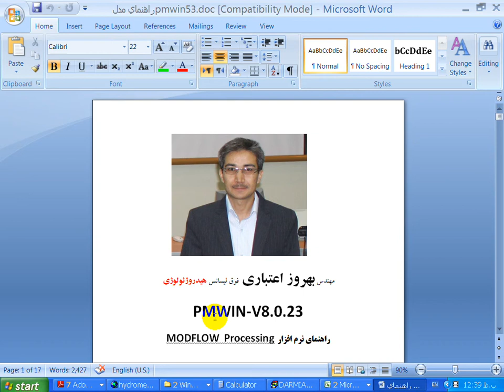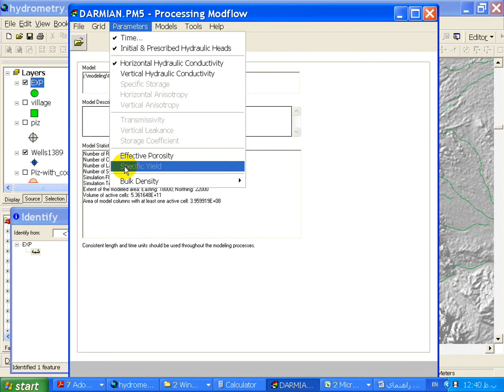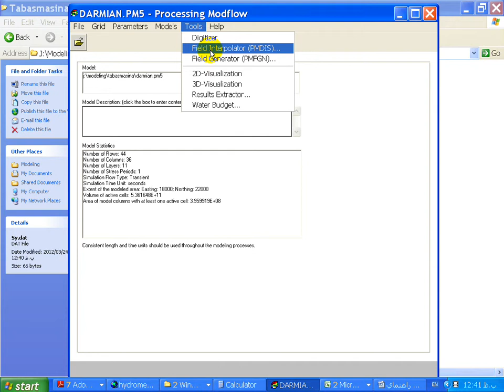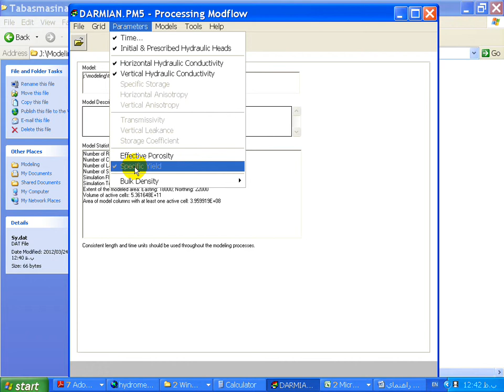Processing MODFLOW(PMWIN8) Screen Cast # 10 Specific Yield